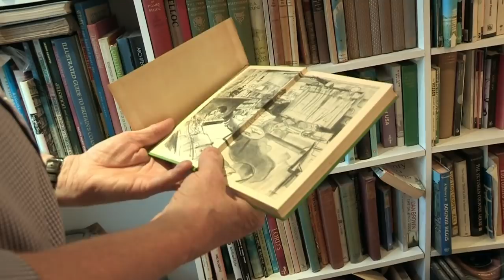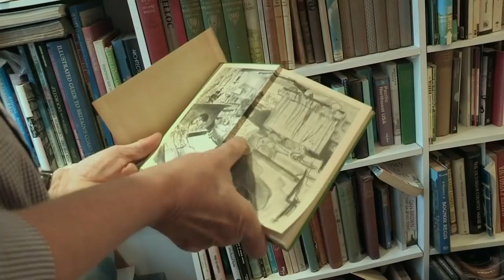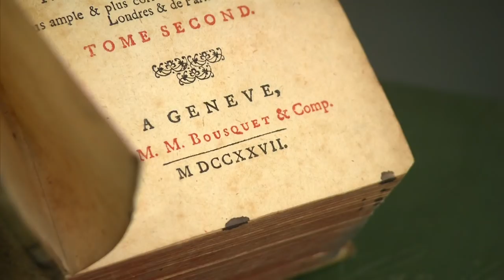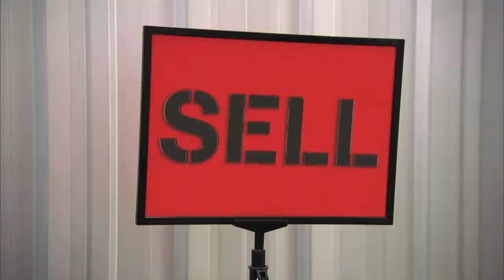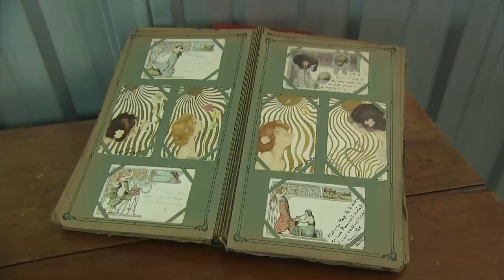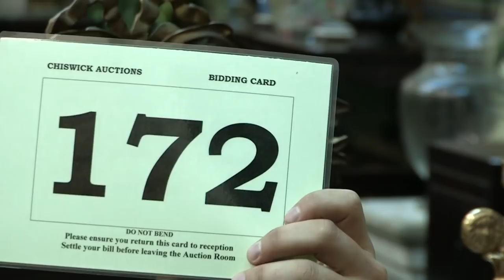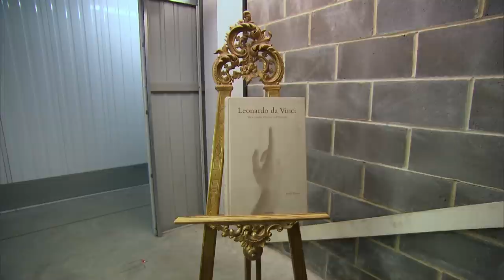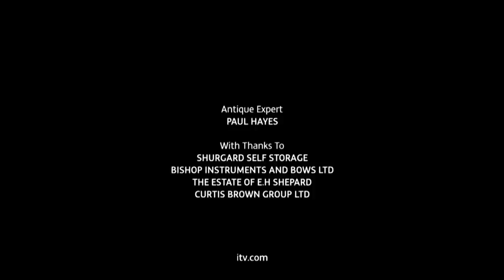Is This One Of the Biggest Auction Sales? | Storage Hoarders | Only Human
In today’s show, one hoarder faces possible disaster, and for the other, the thrills keep on coming!